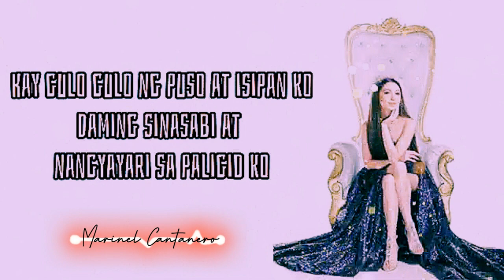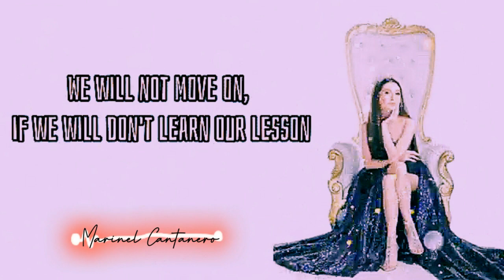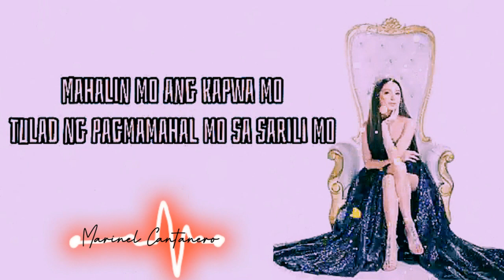WISH BUS KIM CHIU BAWAL LUMABAS Cover w/ Rap & Beatbox by Donnalyn Bartolome ft. MM Lyrics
24 oras bawal lumabas,
20 below bawal lumabas,
bawal lumabas top 5,
wish 107 5 bawal lumabas,
top 5 bawal lumabas,